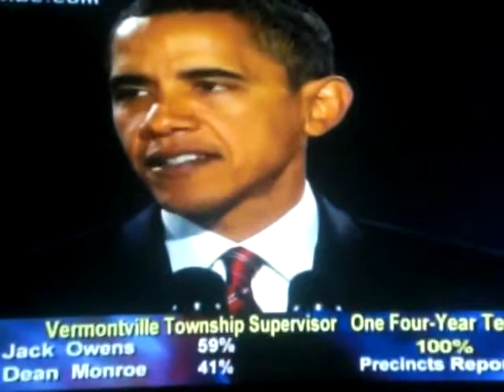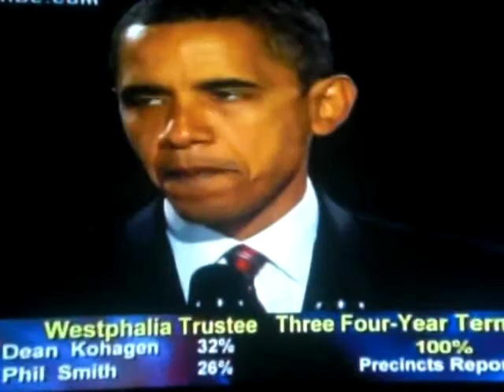Barack Obama Victory Speech Part 2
November 4, 2008. Barack Obama's speech after he wins the election